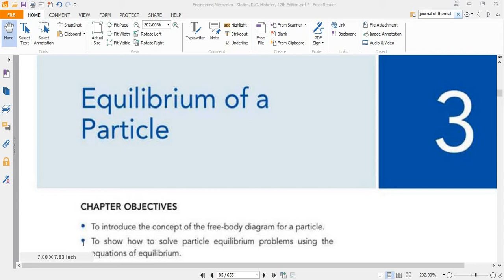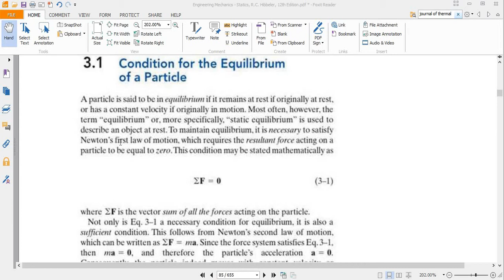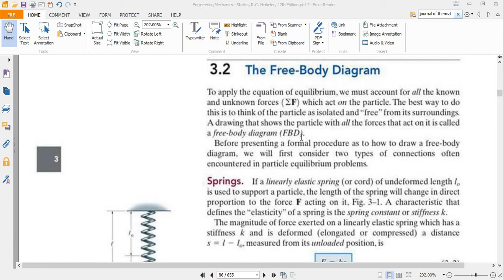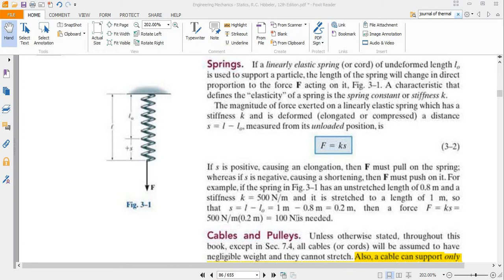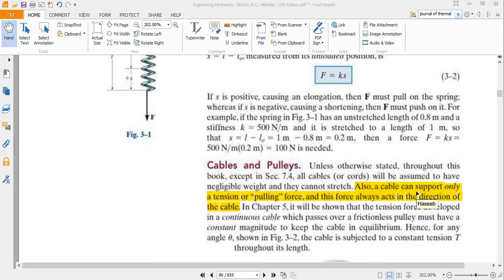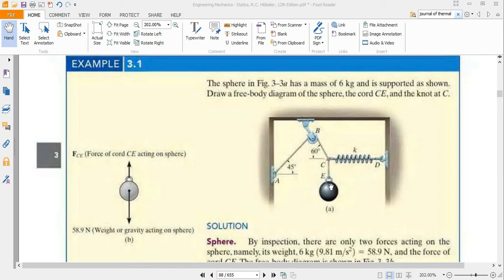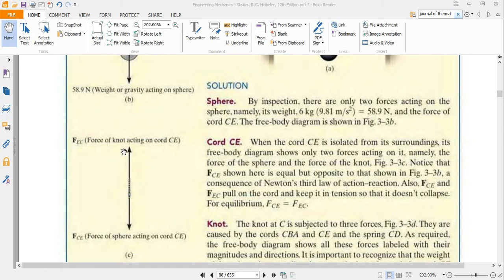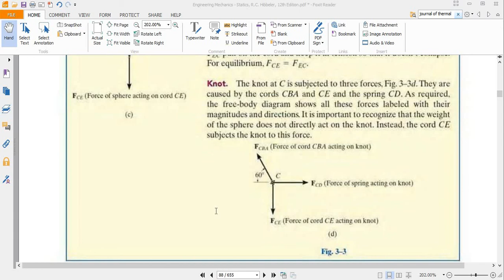Mechanical Engineering---Statics---Equilibrium---Lecture 03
R.C Hibbler 12th Edition, Chapter 03